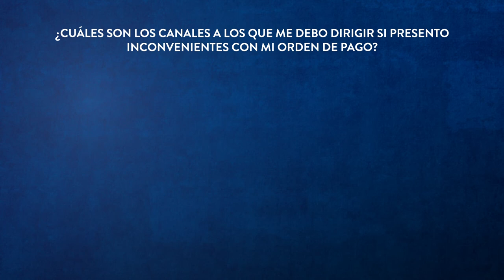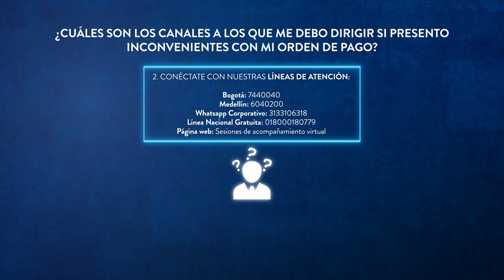Conoce cómo realizar la legalización de tu beca aprobada